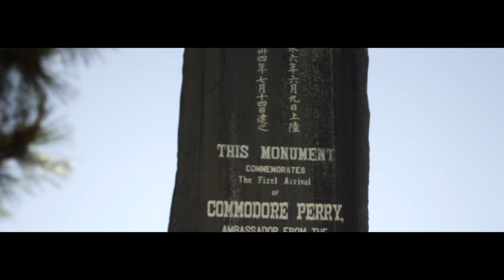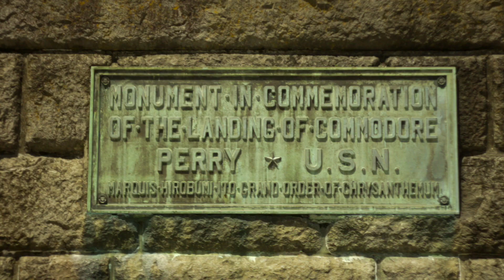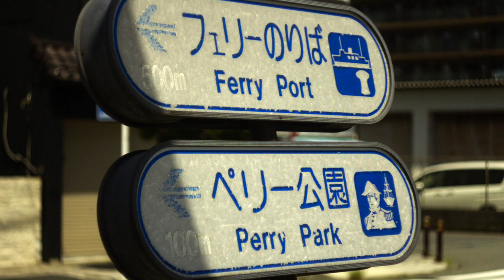横須賀 ペリー公園 | Canon EOS M | Magic Lantern HD 1080p 14bit Raw | Helios 44M-4 58mm F2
Perry Park
20210430

Magic Lantern HD 1080p 14bit Raw
Helios 44M-4 58mm F2
Kenko Black Mist No.05